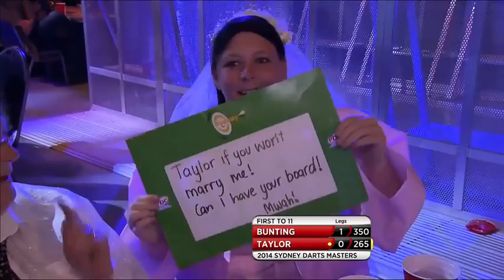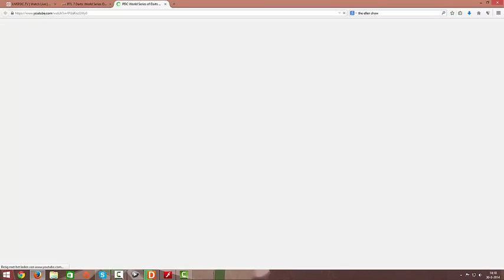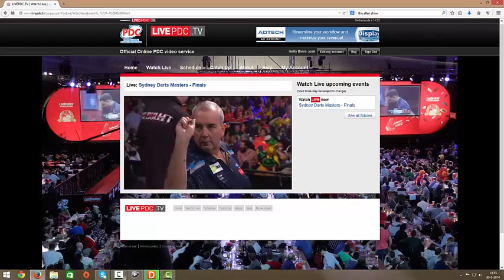PDC World Series of Darts 2014 - Sydney - Final - Bunting VS Taylor